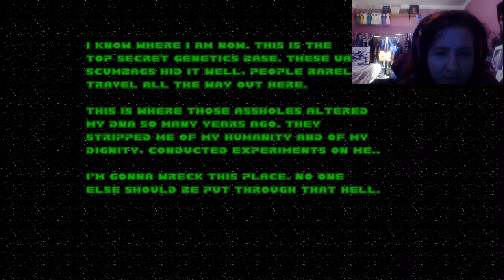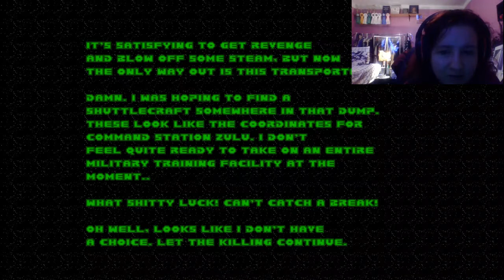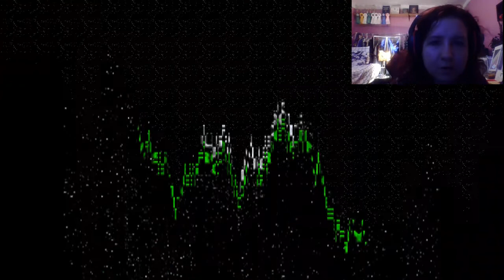DOOM WAD Special Review | Doomed In Space | Part 3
stahp with the teleports!
Balls deep in bullshit | | | Knee deep in the dead